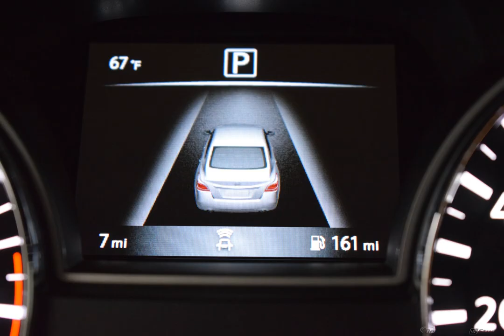2018 Brilliant Silver Nissan Altima 4D Sedan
New 2018 Brilliant Silver Nissan Altima 4D Sedan 2.5 S Charcoal
2018 Nissan Altima 2.5 S Factory MSRP: $25,340 Factory Invoice Price: $24,035